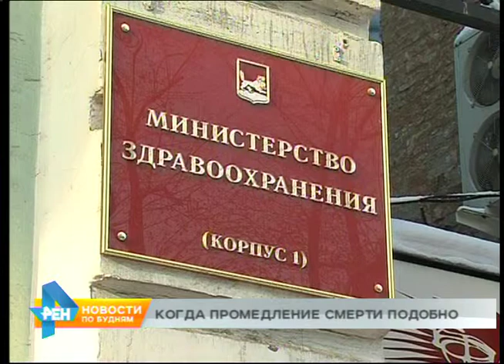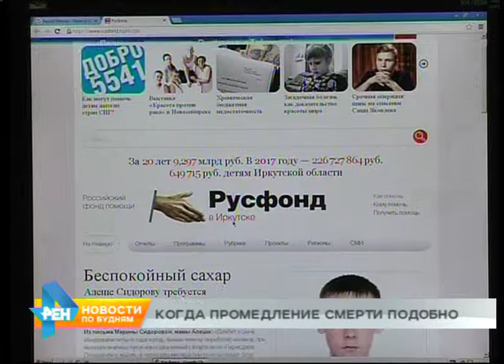Деньги на лечение 40 детей собрали волонтёры в 2016 благодаря жителям региона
Аварии, неосторожность, а порой и несчастные случаи нередко становятся причиной серьёзных проблем со здоровьем. На оказание высокотехнологичной медицинской помощи из федерального бюджета Иркутской области выделено больше 130 миллионов рублей. Ещё 80 предусмотрено на финансирование полётов санавиации.

Это позволит большему количеству жителей Иркутской области получить необходимую медицинскую помощь. Но иногда лечение в своём регионе невозможно. Например, из-за отсутствия узких специалистов или необходимого оборудования. В таком случае пациентов направляют в медучреждения других городов. Существуют так называемые квоты от государства на оказание высокотехнологичной помощи.

Но чтобы её получить, иногда необходимо ждать несколько месяцев. В экстренных случаях такого времени просто нет. Это одна из главных причин обращения пациентов или их родных в благотворительные фонды. Из-за бюрократических проволочек собрать деньги порой быстрее, чем получить бумаги. И нередко обращения к меценатам для людей становятся последней надеждой.

ДИАНА КОЗУЛИНА, директор благотворительного фонда "Я волонтёр": "Причин очень много. Ну, начнём с того, что, допустим, квот нет. Нет того узкого специалиста, который требуется сейчас и срочно этому ребёнку. Заболеваний очень много, не факт, что именно по этому редкому заболеванию мы имеем и медицинское, и техническое оснащение здесь, в данном регионе. Эта ситуация по всей России. Слава Богу, мы страна большая. Но если нет в другом городе, естественно, мы вынуждены обращаться к специалистам из-за рубежа".

В прошлом году только силами иркутского отделения Русфонда и неравнодушных людей было собрано больше 11 миллионов рублей. На эти деньги помощь получили 40 детей. Чаще всего в фонде оказывают поддержку ребятам с пороками сердца, заболеваниями позвоночника и тем, у кого диагностирован сахарный диабет. Также нередко благотворителям приходится покупать расходные медицинские материалы и оплачивать пациентам дорогу до мест операций.